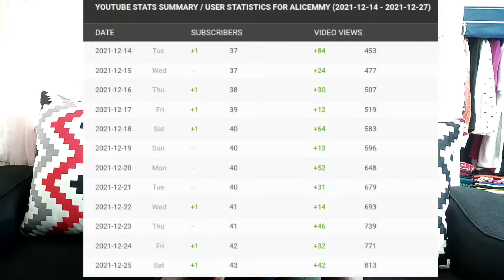Small Bedsitter house tour| Studio apartment tour | my Bedsitter apartment tour 2024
hello guys welcome to my Small Bedsitter house tour| Studio apartment tour | my Bedsitter apartment tour, he re my small space which i love so much, get bedsitter organising ideas, am also sharing my jouney as a new youtuber, what i am praying and hoping God for, as i turn 30 years.